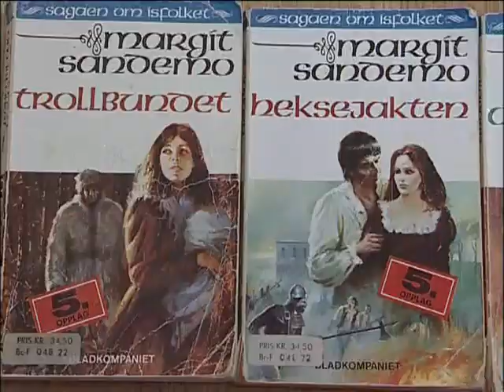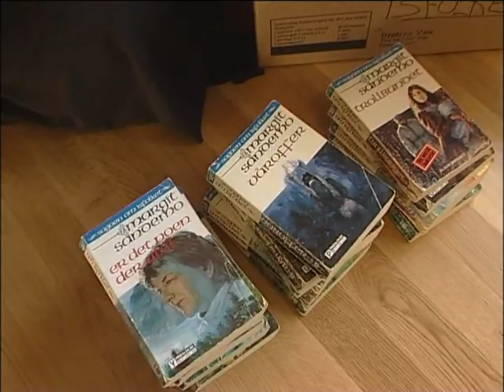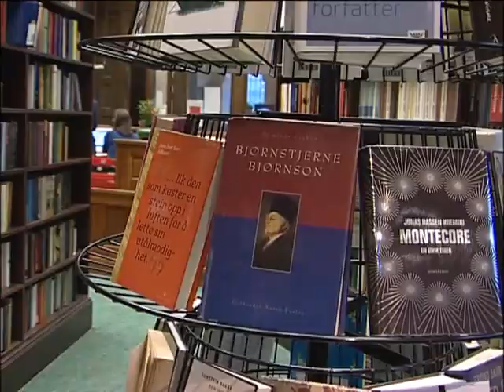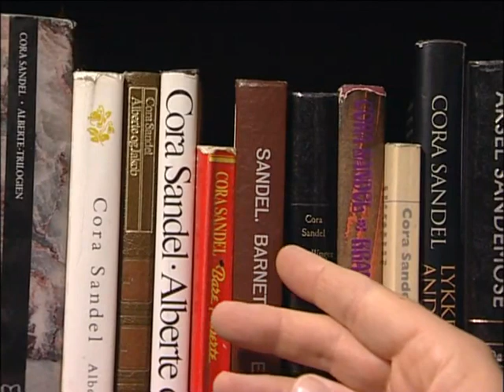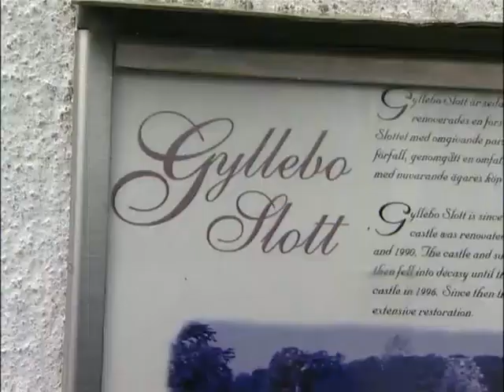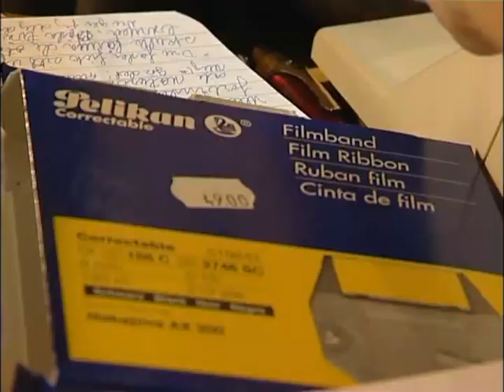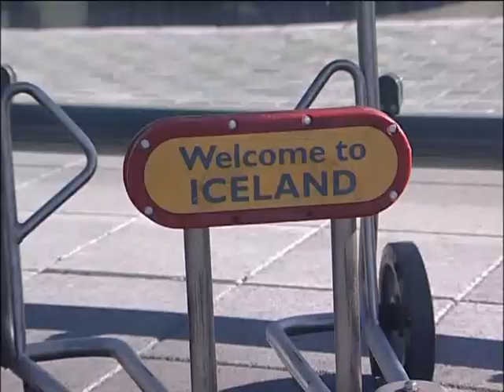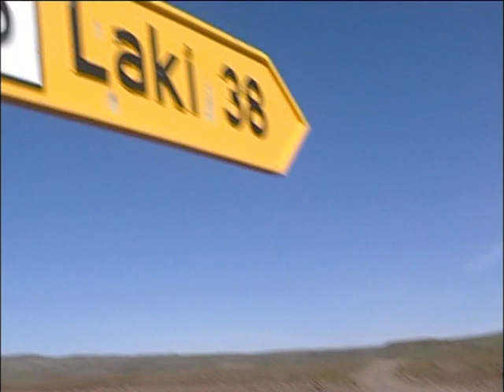Margit og Asbjørn